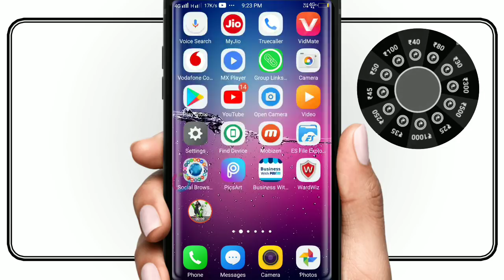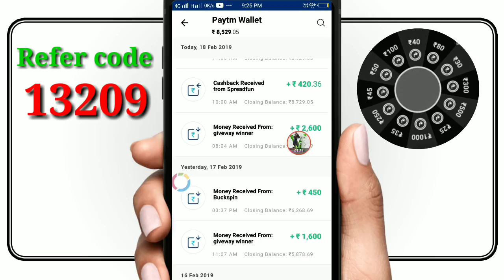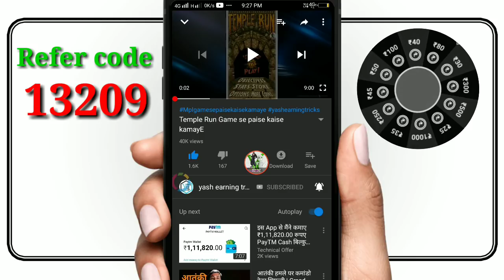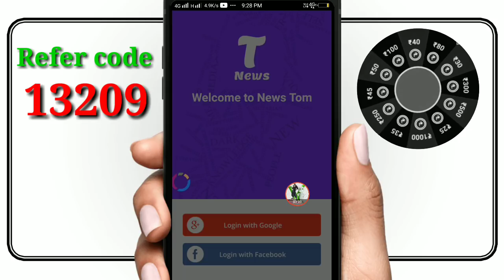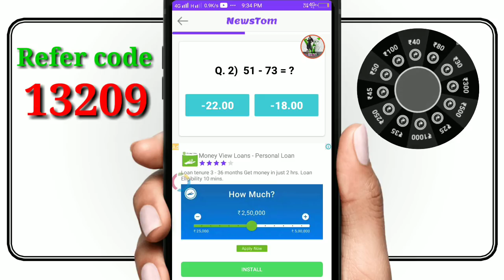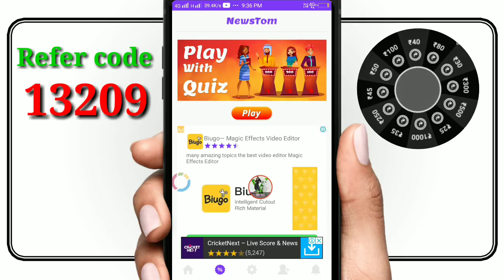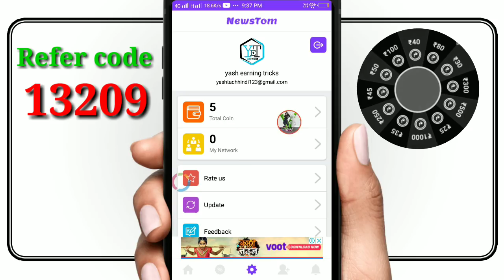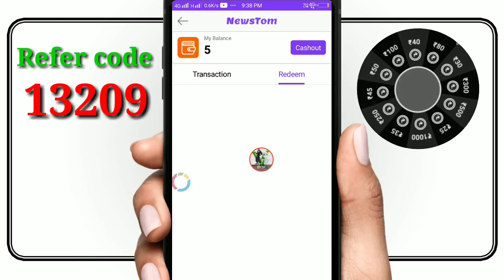[New Earning App] Earn Par Day ₹170 Paytm Cash